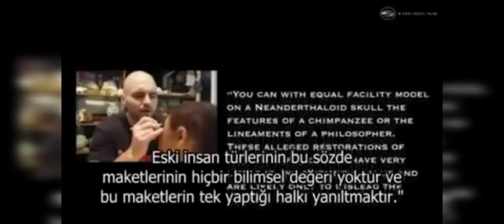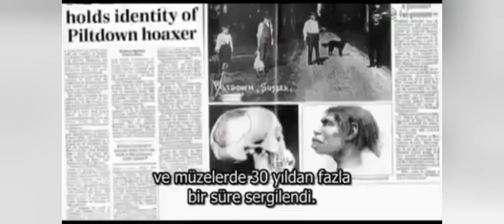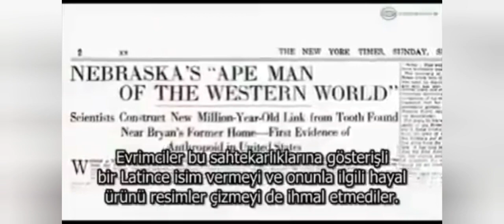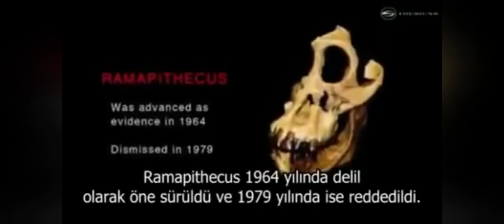False Of Evolution (Türkçe Altyazı)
You can reach scientific sources about the invalidity of the theory of evolution.

 List of Scientists Who Don't Believe in the Theory of Evolution